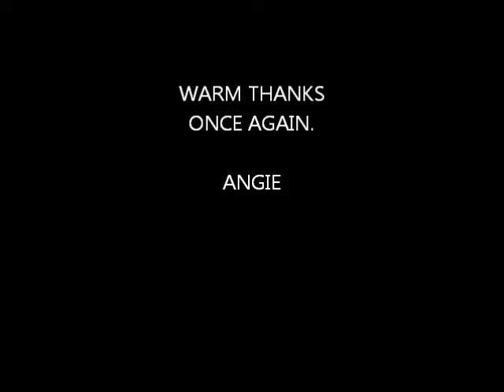2015 CLIENT APPRECIATION VIDEO for computer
Thank you to all my amazing clients for another banner year in 2015, It's been a pleasure and an honour. Here's to a Healthy, Happy, and Prosperous 2016 for all of us.